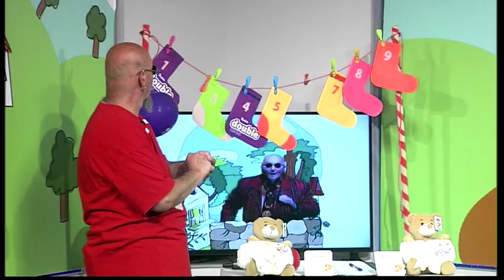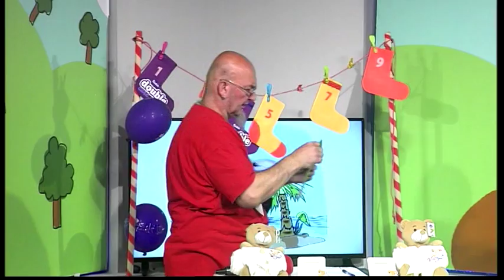Kike tike tacke TV Alfa: (10.06.2018.)